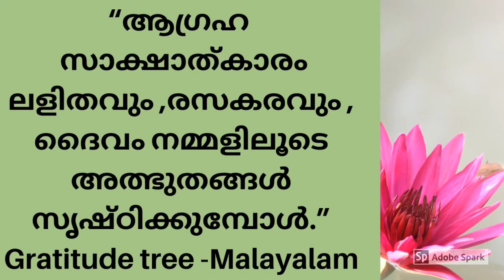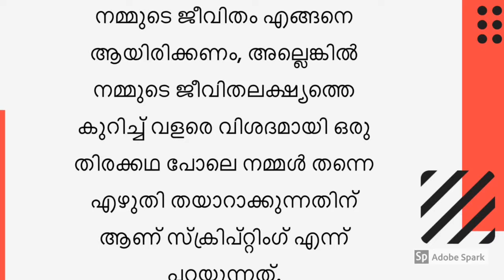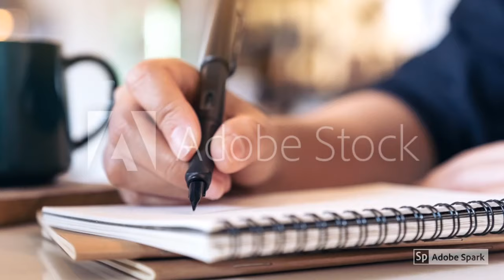Law of attraction: How to write your own story?scripting!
Hi friends welcome to our new video. In today’s video we are happy and grateful to share with you a very powerful and effective law of attraction technique- The scripting technique. We will share how to script effectively and achieve your goals.

ഈ ചാനലിൽ പറയുന്ന കാര്യങ്ങൾ ഞങ്ങളുടെ  അഭിപ്രായങ്ങൾ മാത്രം ആണ് അതിനോട് നിങ്ങള്ക്ക് യോജിക്കാം, യോജിക്കാതിരിക്കാം.
Scripting Malayalam
Scripting for love Malayalam
Law of attraction scripting technique
Scripting your life
Writing your own story
Scripting for wealth Malayalam
Scripting powerful technique Malayalam
Law of attraction Malayalam
Powerful script writing loa Malayalam
Loa Malayalam